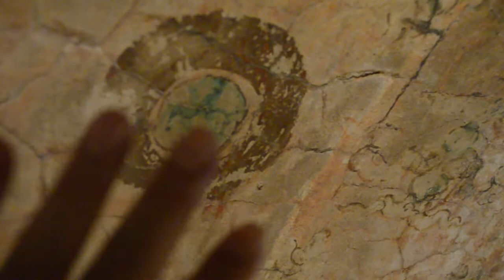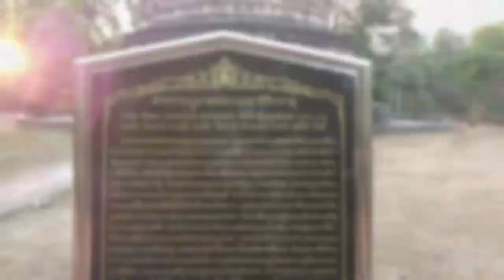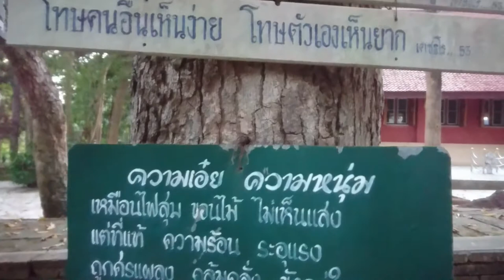วัดอุโมงค์เชียงใหม่ วัดเก่าแก่ประจำเมืองเชียงใหม่ สร้างมา กว่า 720 ปี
วัดอุโมงค์เชียงใหม่ วันนี้พาเพื่อนมาเที่ยววัดอุโมงค์ วัดเก่าแก่ประจำเมืองเชียงใหม่ สร้างมา กว่า 720 ปี ส ถาปัตยกรรมแปลกตาไม่เหมือนใคร มี 3 อุโมงค์
 อยู่ใต้เจดีย์ อุโมงค์อายุกว่า 500 ปี มีภาพจิตรกรรมฝาผนังเก่าแก่  ถ้าเพื่อนได้มาเชียงใหม่แนะนำเลยครับวัดนี้ต้องมา สวยงามร่มรื่นและอยู่ไม่ไกลจากตัวเมืองเชียงใหม่ แนะนำครับ หากการแปลภาษาในคลิปวีดีโอไม่ถูกต้องขออภัยไว้ด้วยครับ                                                   Today brought friends to visit Wat Umong. Old temple in Chiang Mai, built more than 720 years, unique architecture, there are 3 statues under the chedi The 500-year-old tunnels feature ancient murals. If friends come to Chiang Mai, I recommend this temple. Beautiful, shady and not far from Chiang Mai city. Recommend if the language translation in the video clip is not correct.